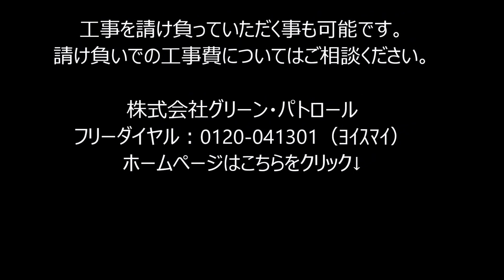鎌倉市 逗子市 葉山町 横須賀市 庭師・庭匠／協力会社 求人募集！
鎌倉市　逗子市　葉山町　横須賀市　庭師／協力会社　求人募集！